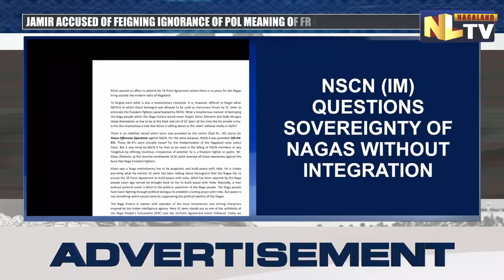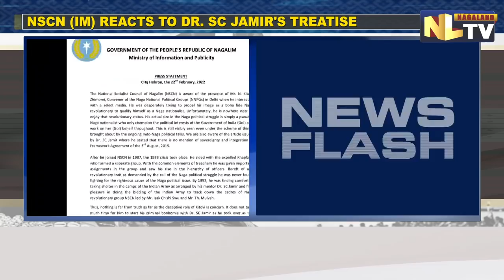NSCN-IM HIT OUT AT FORMER NL CM SC JAMIR FOR DOGMATIC POLITICAL MENTALITY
The NSCN (IM) on tuesday hit out at former Nagaland Chief Minister and veteran political leader SC Jamir for his recent treatise stating that it “exposed his dogmatic political mentality as he feigned ignorance of the political meaning of the framework agreement of august 3, 2015 to find ground for defending 16 point agreement.”  In a press release issued through its mip, the nscn (im) said the framework agreement clearly mentions ‘sharing the sovereign power’ and ‘enduring inclusive new relationship of peaceful co-existence of the two entities.’ this, it claims, emphasised that “integration is an integral part of the framework agreement.” Furthermore, the NSCN (IM) also  questioned the sovereignty of the Naga’s  without integration. Moreover the NSCN (IM) also accused convener of the Naga National Political Groups (NNPGS),  Kitovi Zhimomi of “Trying to propel his image as a bona fide Naga revolutionary”